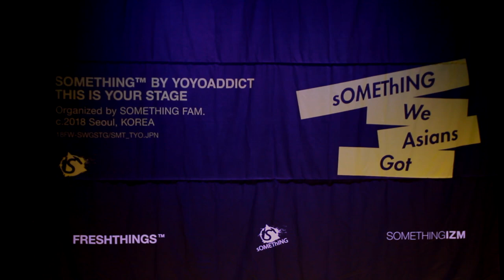SWAG 2018 OS 2nd Yuki Uchida